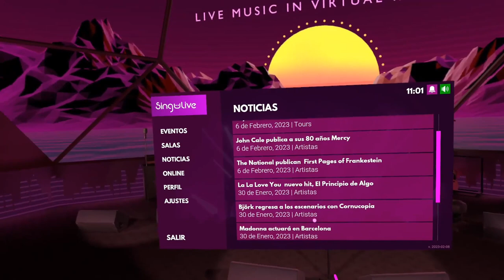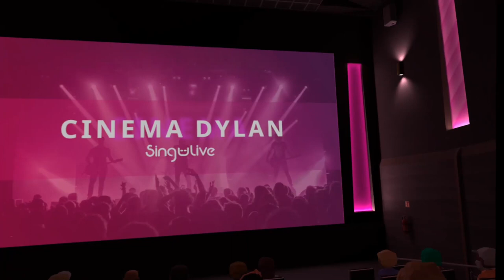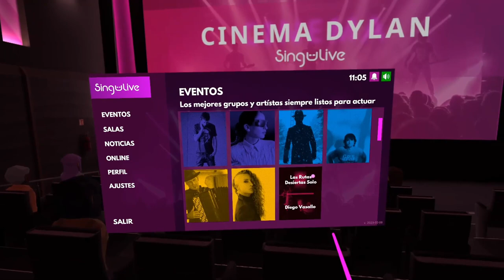Singulive: un paseo por sus salas para conciertos virtuales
Nos vamos de concierto sin salir de casa, con la plataforma virtual SINGULIVE, a la que se puede acceder en fase beta con visores Meta Quest y PC VR. Más información de este proyecto español en nuestra web